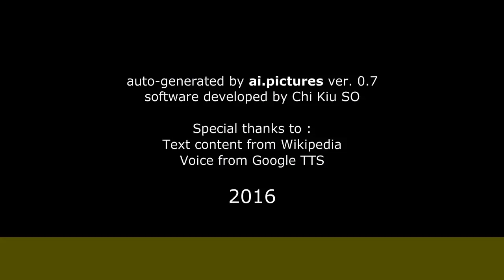Mario Cimarro - Vida profesional